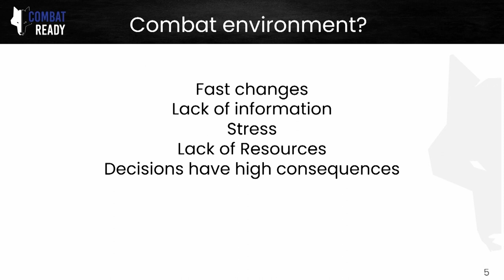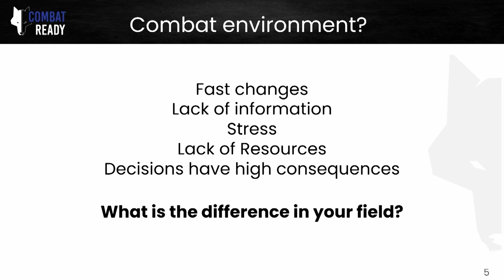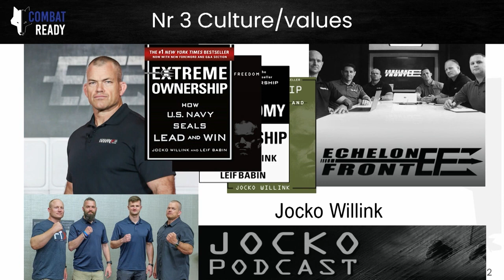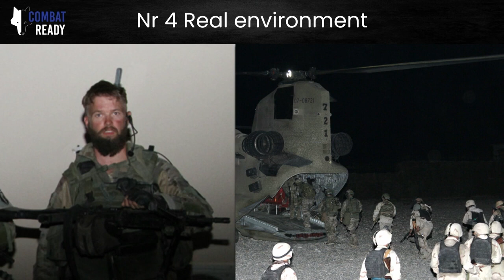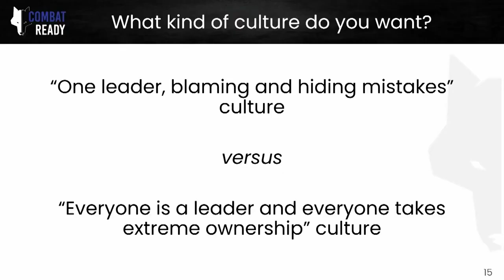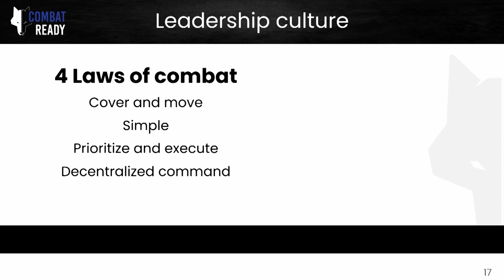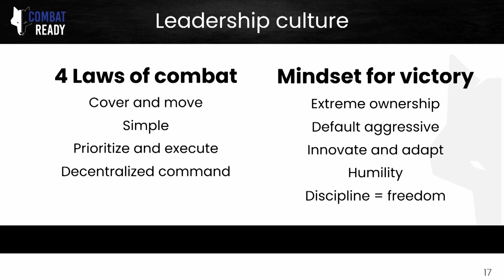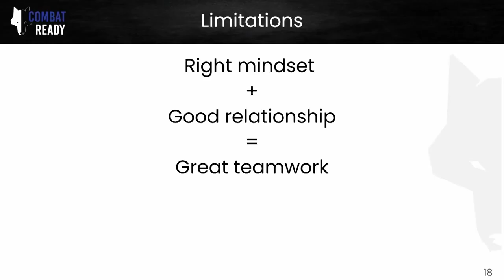Leadership Lessons From WAR That Can Be Applied in Everyday Life │ sTARTUp Day 2023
Remo Ojaste & Aleksandr Afanasjev - Leadership Lessons From WAR That Can Be Applied in Everyday Life

What is combat like? What can be learned from battle? How are combat leaders trained? How are the teams built? What makes a good leader? What are the 4 laws of Combat? What mindset one needs to be ready to lead in combat? These and many more questions will be answered through the story of 2 veterans.

Remo served in the Estonian Defence Forces Special Forces for 8 years. Special Forces are known for their elite training and selection process and most of their activities are top secret, they are actively participating in supporting NATO operations in the Middle East, Africa, and in Europe. After his retirement, he worked selling Milrem Robotics military mobility platforms in the Middle East and in Southern Europe. Currently, Remo provides practical leadership training via Combat Ready which he co-founded. In its first year of providing the training Combat Ready won the Trainer of the year award issued by Äripäev.

Aleksandr Afanasjev is a Retired Estonian Defence Forces officer with 14 years of leadership experience. He has been deployed 3x times to Afghanistan and honored for combat merits. He has won all biggest military patrol competitions in Estonia, such as "Admiral Pitka", "Utria" and "Põrgupõhja". Starting from 2022 he joined the Combat Ready team as an instructor, to provides leadership training and share his previous experiences with others.

sTARTUp Day is the biggest business festival in the Baltics, bringing together over 4000 startup-minded people to celebrate entrepreneurship in the smart city of Tartu. It’s a three-day festival with a marvelous stage program, effective matchmaking, hands-on seminars, an exhibition area full of innovation, and vibrant side events.

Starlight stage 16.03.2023